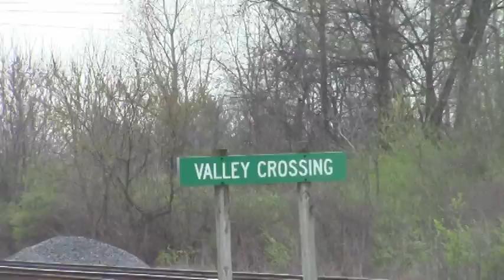John's Train Adventure's (S2) Episode 4: Red on the Columbus line & Dayton District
In this video, we first go to Valley Crossing on Norfolk Southern's Columbus line; just out side Watkins yard, were we see Lehigh Valley Heritage unit 8104. We then go down to Rickenbacker yard were we see a meet between NS & CSX on both the Northern sub, and the Columbus line. We also see the GO Rail heritage unit there as well. We then move to the Dayton District were we caught original Norfolk Southern Heritage unit 8114 as it headed towards Dayton and on to Cincinnati.